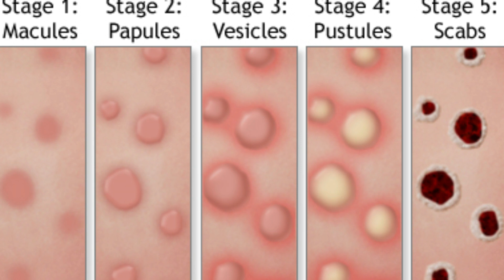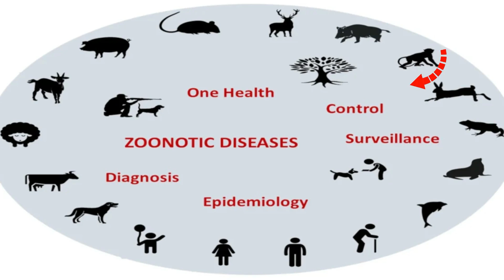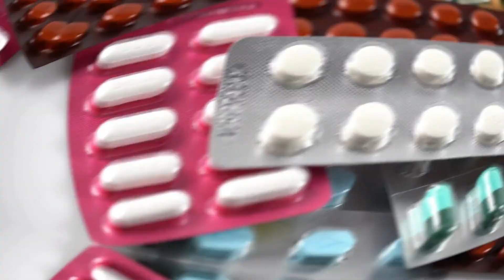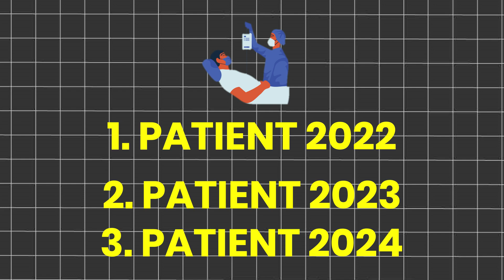Monkeypox Explained in 5 Minutes! Symptoms, Spread and Prevention Tips | Strange Diary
In this video, we dive deep into everything you need to know about Monkeypox. From understanding the symptoms and how the virus spreads to crucial prevention tips. Monkeypox has been making headlines, and it's essential to be aware of how it can affect you and your community.

Monkeypox virus kiya ha? Monkeypox kaise phailta ha aur ap kaise Monkeypox virus see bach skte hen?

Strange Diary